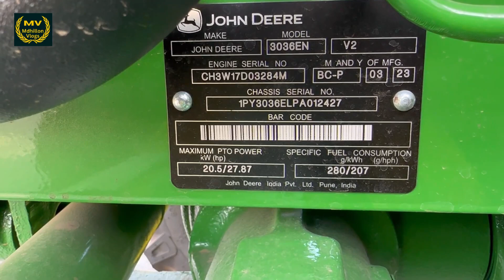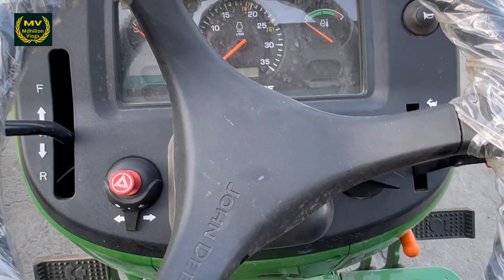जॉन डियर के शोकीन इसे जरुर देखें 🔥| John Deere 3036 EN 2023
John Deere 3036 EN 2023 | john deere mini tractor 36 hp 4wd |
Dosto aaj hamne dekha john deere  ki taraf se aane wala john deere 3036 en
4wd tractor jo ki aata hai 36 hp me 28 hp ki pto power ke saath
implyments
Tractor review
Price
Tractor Demo